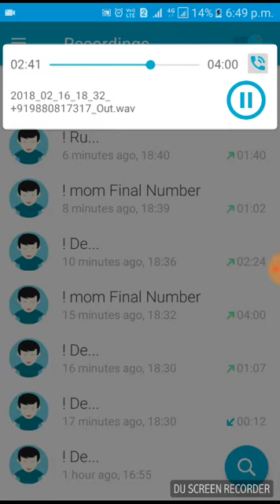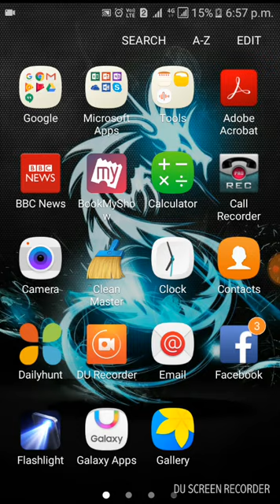nvn # family drama to control ME at bannur